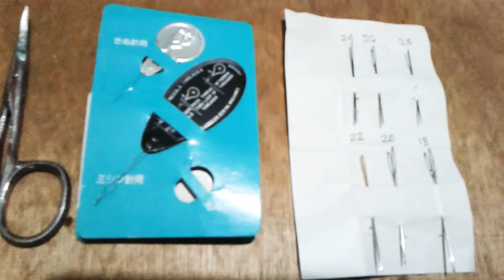CROSS STITCH FOR BEGINNERS (ENGLISH):✂✏⛺COMPLETE TOOLS FOR CROSS STITCH